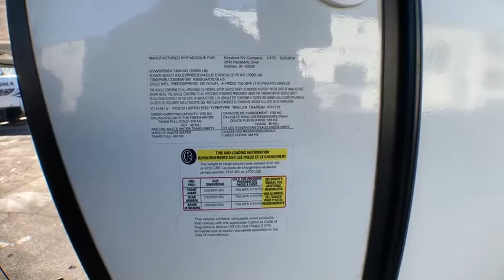2015 Keystone IMPACT 311 Fort Worth, Dallas, Plano, Frisco, McKinney, TX UFW1398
USED 2015 Keystone IMPACT 311 available in Fort Worth, Texas at United RV. Servicing the Dallas, Plano, Frisco, McKinney, TX area.

United RV
5100 Airport Freeway